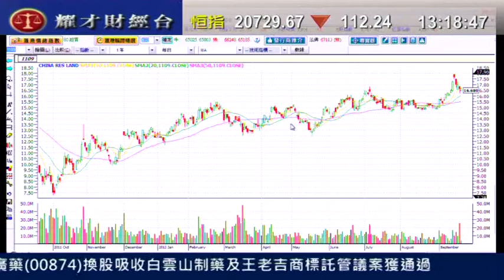耀才財經台 發逹講場 王卉霖 陳偉聰「內房股創高位後調整，慎防配股潮」